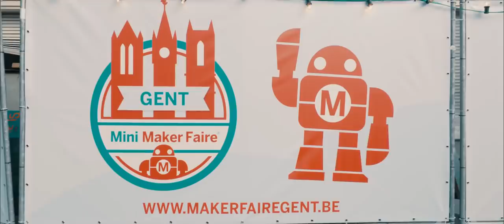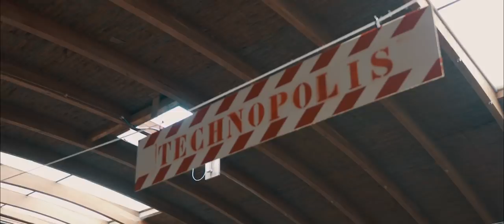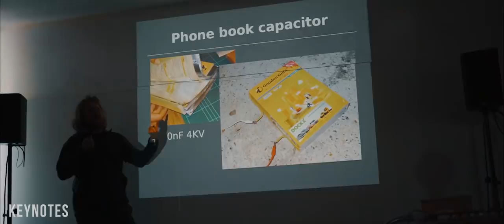Mini Maker Faire Gent 2019 (Official Recap)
Mini Maker Faire Gent 2019 was een feest!
2000 bezoekers mochten wij ontvangen.
2000 lachende gezichten.
2000 makende, lachende mensen.
Dankuwel aan iedereen die er bij was...

Maanden van voorbereidingen resulteerden in een waanzinnig feest vol creativiteit. Laat alles nog even nazinderen met deze korte recap van het weekend!

Wil je op de hoogte blijven van het verdere verloop van Maker Faire Gent?

Met dank aan @MAKE